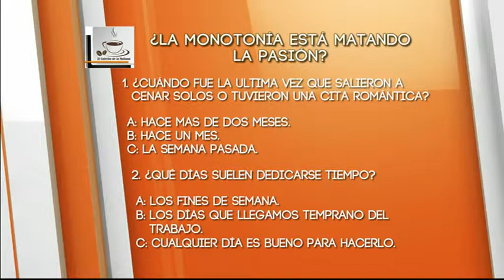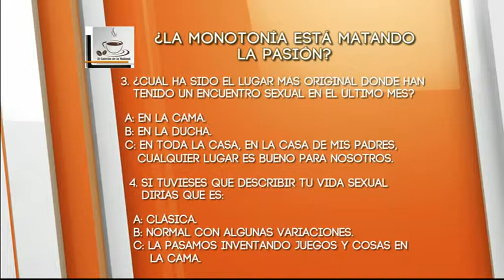El Cafecito de la Mañana 10 Julio 2014 Parte 7